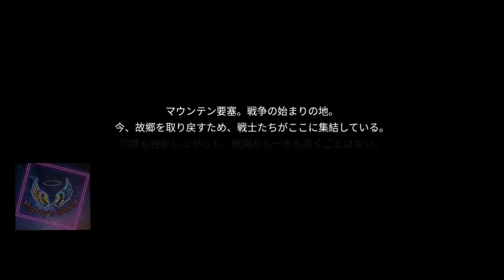Metal Fantasy - Tank Age - Android gameplay.